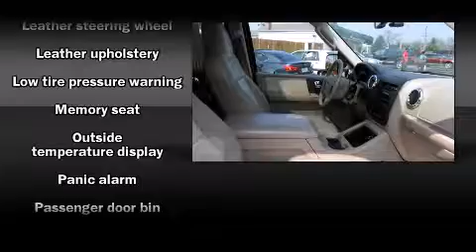2006 Ford Expedition Eddie Bauer in St. Louis, MO 63011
13980 Manchester Rd.
in St. Louis, MO 63011

Take command of the road in the 2006 Ford Expedition. A 5.4 liter V-8 engine pairs with a sophisticated 4 speed automatic transmission, providing a smooth and predictable driving experience. Four wheel drive allows you to go places you've only imagined. Ford prioritized practicality, efficiency, and style by including: 1-touch window functionality, a leather steering wheel, an automatic dimming rear-view mirror, fully automatic headlights, adjustable pedals, a trailer hitch, and seat memory. Back seat passengers will appreciate the rear audio controls, allowing them to make easy adjustments to the stereo system. Third row seats provide an even greater maximum passenger capacity. Ford also prioritized safety and security by including: dual front impact airbags, ignition disabling, and 4 wheel disc brakes with ABS. Brake assist technology provides extra pressure when applying the brakes. We pride ourselves on providing excellent customer service. Stop by our dealership or give us a call for more information.